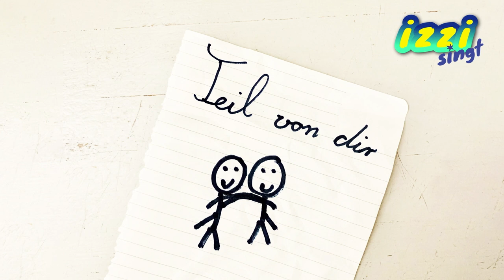izzi singt - Teil von dir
Die neue Single „Wir feiern heut dein Leben“ erscheint am 25.12. Jetzt hier schon vorbestellen

Einmal bitte ganz viel Liebe an alle🫶: Hier kommt er, der ultimative Freundschafts-Song für Kids! Denn, auch wenn’s mal dicke Luft gibt - auf die besten Freund*innen ist Verlass. Findet ihr auch? Dann schickt den Song an eure besten Kumpels und liebsten Menschen.

Hört auch mal in den "Krebs Song" von meinen Freunden "Die Flip Flops" rein. Es wird euch gefallen :-)